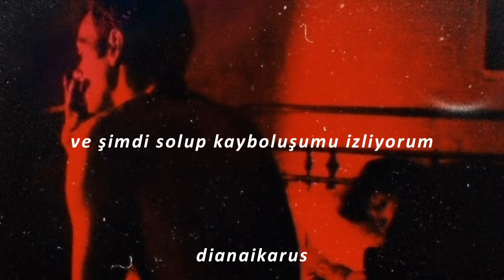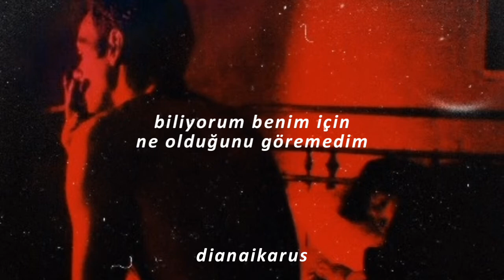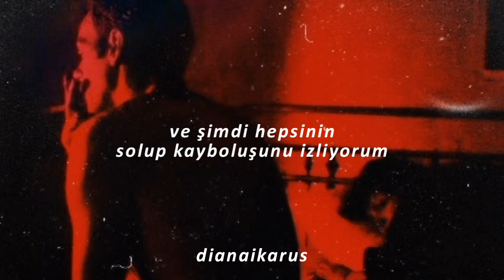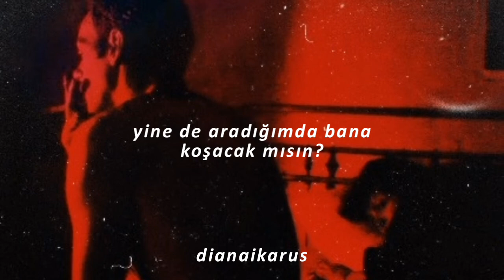red - if i break (türkçe çeviri)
Bu çeviriyi aslında 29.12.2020 tarihinde atmıştım. Hatta kanalı açmama vesile olan şarkıydı. İlk çevirip paylaştığım şarkıda buydu. Bu şarkı benim için çok özel ve hem eski çevirimde hem de videosunda hatalarım olduğu için videoyu tekrardan yaptım. Umarım yeni halini severseniz, pek farkıda yok sadece birkaç cümlede değişiklik yaptım kullandığım görsel aynı. :/
İngilizcem mükemmel değil o yüzden hatalarım olabilir. İyi seyirler:)

Lost inside myself without you* normal olarak çevirisi "sensiz içimde kayboldum" ama ben bu şekilde çevirdim  "sensiz düşlerimde kayboldum"  içime sinen bu oldu.

[Verse 1]
Feels like I'm the only one, scared
Nowhere to run
Lost inside myself without you
I try to hide inside the pain
Now I watch myself, fade away

[Chorus]
And If I break
If I fall
Will you still run to me when I call?
And I can't find my way to you
Will you stay?
If I break
If I break

[Verse 2]
I know that I could never see all you are to me
I can't see myself, only you
I tried to hide but I can't escape
Now I watch it all, fade away

[Chorus]
If I fall
Will you stay?

[Bridge]
Will you stay until the end?
Will you never walk away?

[Chorus]
And If I fall
And If I close my eyes
And Everything
Everything changed
Will you stay?
If I break
If I break